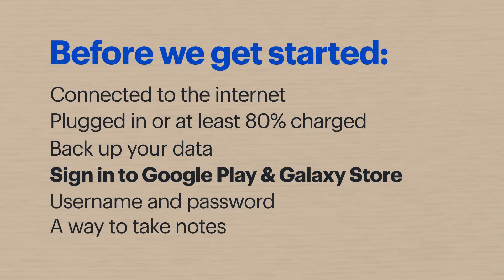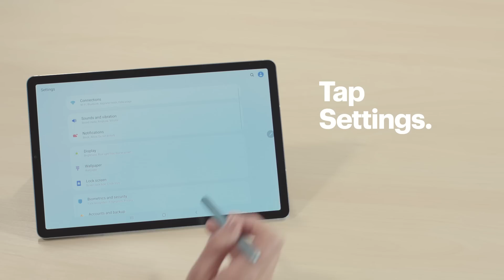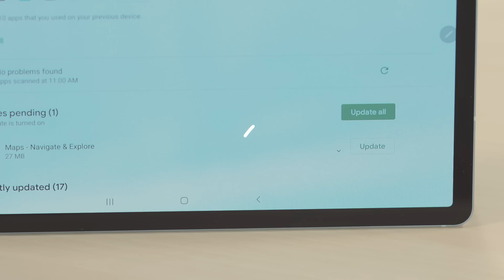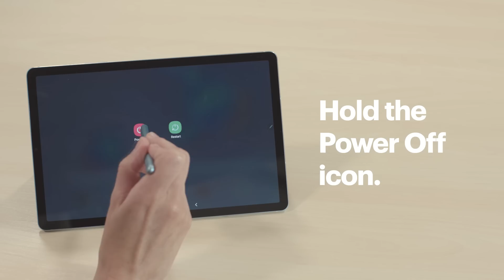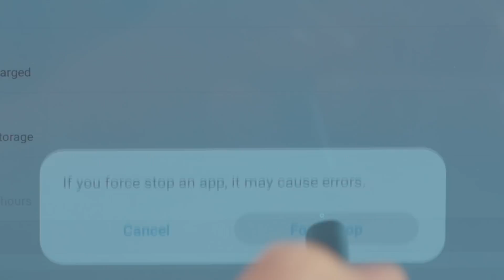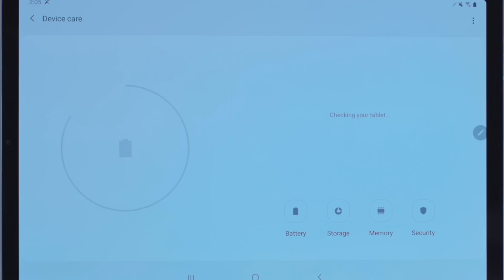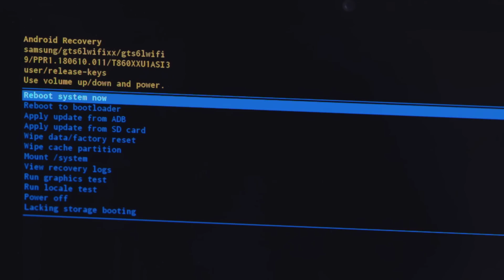Reset Your Frozen Tablet - Tech Tips from Best Buy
If you’re not sure what to do when your tablet freezes, Geek Squad® Agent Bennett can help. She’s in The Lab to show you how to reset it. And, if your tablet locks up frequently, she’ll demo several options that could fix the problem. For this video, Agent Bennett is using a Samsung Galaxy Tab S9. If you have a different tablet, the steps may vary.